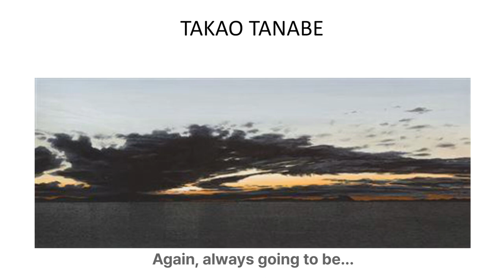TAKAO TANABE -from sunrise to sunset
Takao Tanabe  is a Canadian artist who painted abstractly for decades, but over time, his paintings became nature-based.
In 2014, Tanabe said:
I try to avoid brush marks so that it looks as though the paint has just floated on.